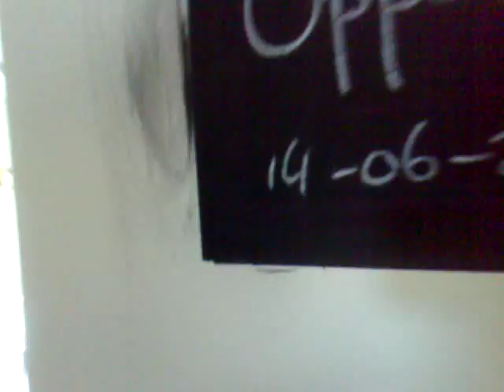OPPOSITES OPGEPIST ESC AHHAHAH